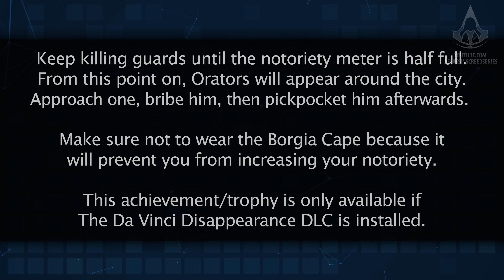Assassin's Creed Brotherhood - Easy Come, Easy Go Trophy/Achievement Walkthrough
Assassin's Creed Brotherhood Easy Come, Easy Go trophy / achievement guide / walkthrough played in 4K (2160p / 60fps) - NO COMMENTARY

Game edition: Assassin's Creed Brotherhood: Deluxe Edition

ABOUT ASSASSIN'S CREED BROTHERHOOD

Live and breathe as Ezio, a legendary Master Assassin, in his enduring struggle against the powerful Templar Order. He must journey into Italy's greatest city, Rome, center of power, greed and corruption to strike at the heart of the enemy. Defeating the corrupt tyrants entrenched there will require not only strength, but leadership, as Ezio commands an entire Brotherhood who will rally to his side. Only by working together can the Assassins defeat their mortal enemies.